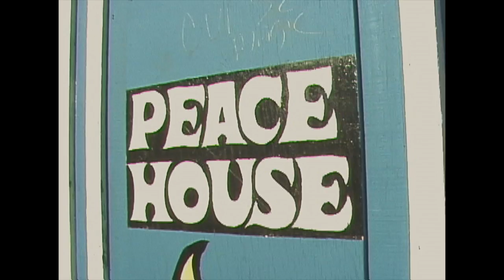BOB MASON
Recorded by Mike Hazard in 2005, Bob Mason sings SHE at Peace House. It's a song for Sister Rose Tillemans, founder of Peace House.

She can turn the tides and calm the angry sea
She alone decides who writes a symphony
She lights every star that makes the darkness bright
She keeps watch all through each long and lonely night

She still finds the time to hear a child's first prayer
Saint or sinner calls and always finds her there
Though it makes her sad to see the way we live
She'll always say "I forgive"